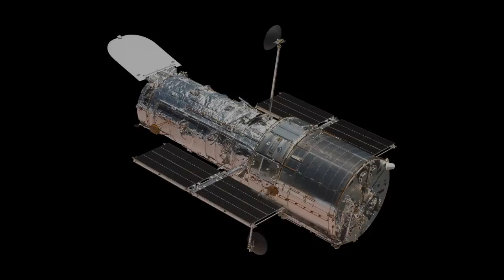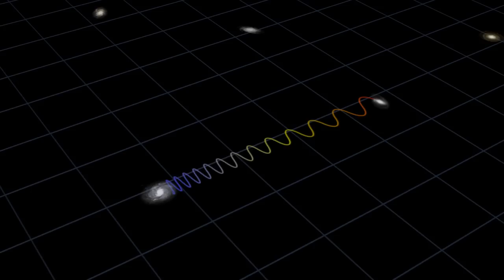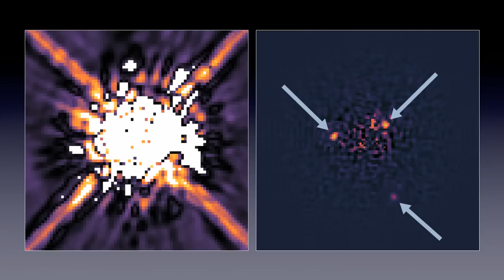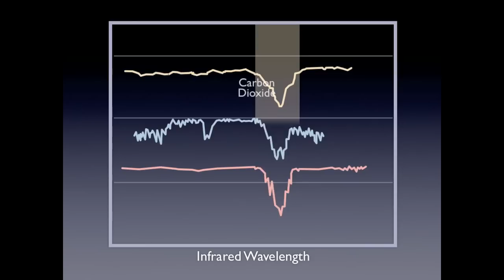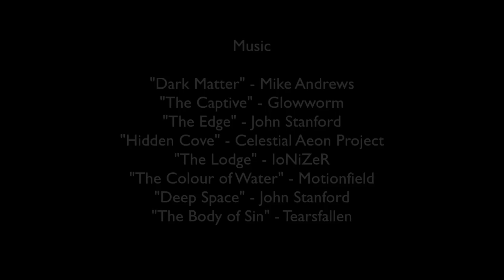Seeing Beyond - The James Webb Space Telescope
The Webb Space Telescope is NASA's next great orbiting observatory and the Hubble Space Telescope's successor. This video, narrated by "Deep Astronomy" host Tony Darnell, draws the line between the two telescopes, explaining how Webb will build upon and continue Hubble's work exploring the universe.